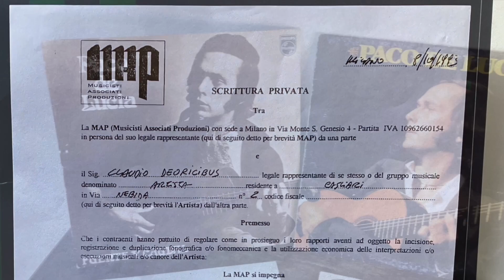INSIDE CLAUDIO - EPISODE 2 (Claudio Deoricibus)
Episodio 2 INSIDE CLAUDIO. The Film OF Claudio Deoricibus Life
con Maurizio Casu, RCM RECORDS, Massimo Allegri, Paco de Lucia, Gipsy Kings, Paco & Sextet